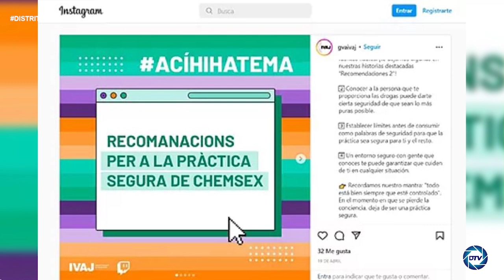Miguel Barrachina: Remodelación de Gobierno en Valencia fue forzada por toda la crisis que vive